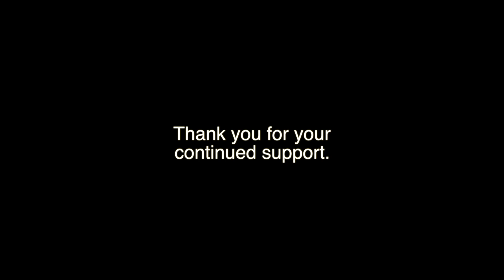Boonedog creation complete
This video is about Boonedog creation complete